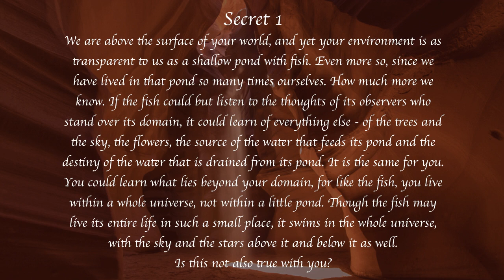Secrets of Heaven 1 | Marshall Vian Summers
Secret 1

We are above the surface of your world, and yet your environment is as transparent to us as a shallow pond with fish. Even more so, since we have lived in that pond so many times ourselves. How much more we know. If the fish could but listen to the thoughts of its observers who stand over its domain, it could learn of everything else – of the trees and the sky, the flowers, the source of the water that feeds its pond and the destiny of the water that is drained from its pond. It is the same for you. You could learn what lies beyond your domain, for like the fish, you live within a whole universe, not within a little pond. Though the fish may live its entire life in such a small place, it swims in the whole universe, with the sky and the stars above it and below it as well. Is this not also true with you?